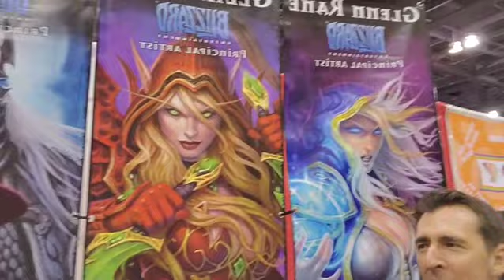Interview with Glenn from Blizzard Entertainment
ButtonSmasher founder, Keith Waggoner interviews Glenn, an artist behind some of the industry’s most popular games, including Diablo and World of Warcraft.